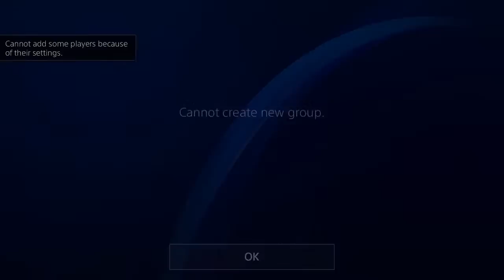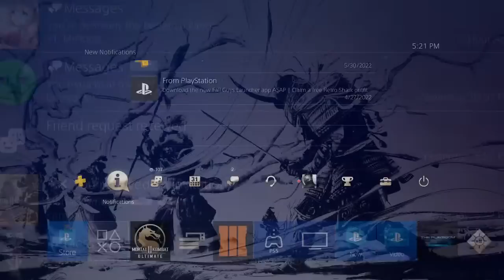50 win Streak Attempt???